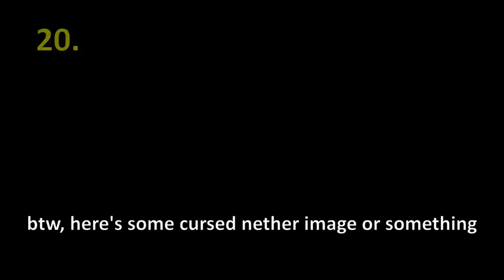20 Annoying things in Minecraft 1.16 Nether update... (wait, it's at snapshot stage yet..?)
Introducing, 20 annoying things in Minecraft! Featuring : Nether update! ah yes, grab that netherite armor, mine some ancient debris, turn on your minecraft launcher, choose the latest upda... wait, it's snapshot? I thought it was released???

...although it's mainly terraria, but we have minecraft channel for you:
also, I have twitter, maybe check that out?

No, don't worry about the blue fires, it's impossible to create in java edition, due to game's limitation. aww man. also, how the pigs are stronger than dragon itself??? Is piglin brute with a golden axe from skyrim or something? what is this logic, mojang, just make some illogical logic, and you can compete with re-logic for this one! wow!

also, serious dedication just became "i have one extra netherite lol let's waste it". That's not "Dedication", you know.

I know it's not Terraria, don't unsub for this, come on

btw, sorry if the audio is loud or quiet, my OBS died and audio quality is... emmmmmmm, you know, crispy.

used music:
pigstep, you know